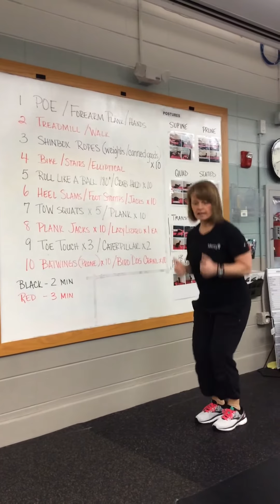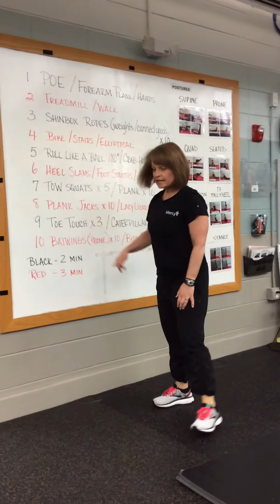PRIMAL PART 2